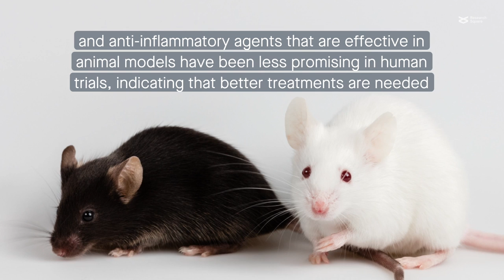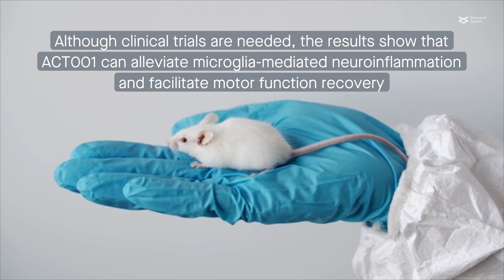ACT001 reduces neuroinflammation after traumatic brain injury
Cai, et al. “ACT001 attenuates microglia-mediated neuroinflammation after traumatic brain injury via inhibiting AKT/NFκB/NLRP3 pathway.” Cell Communication and Signaling (2022)